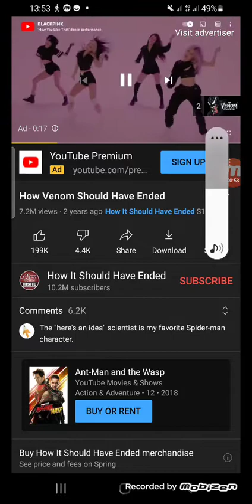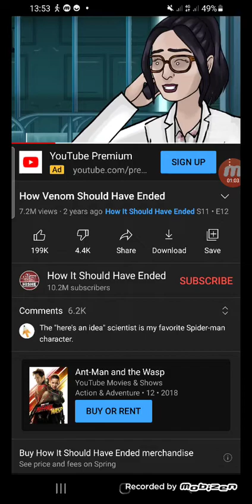How Venom Should have ended Reaction